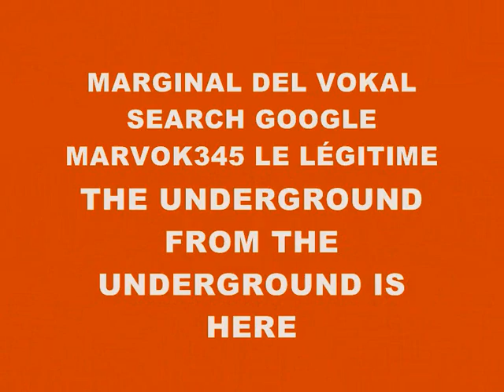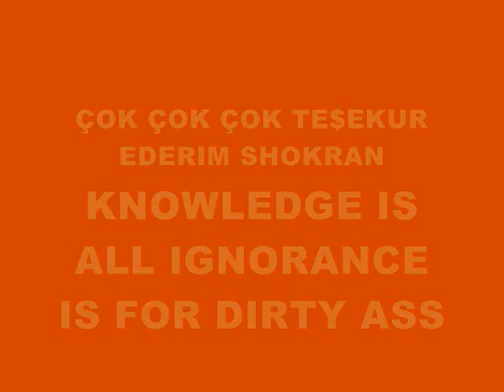MUSIC 2746-SUPER WEIGHT-PRODUCED IN MY PLAYSTATION 2 MARVOK345